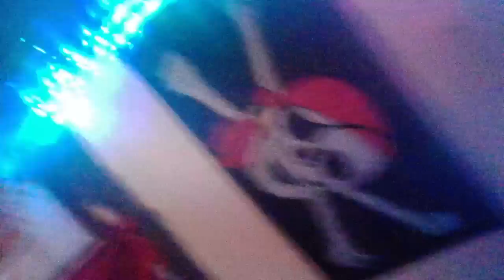MrPerkAddictionHD Set up not Finnished. I GOT A COLD AGAIN